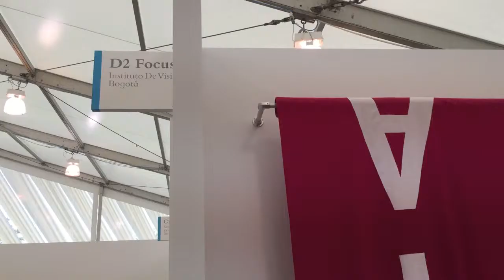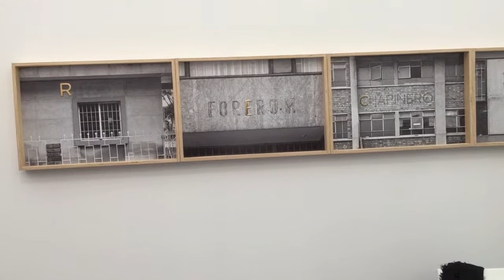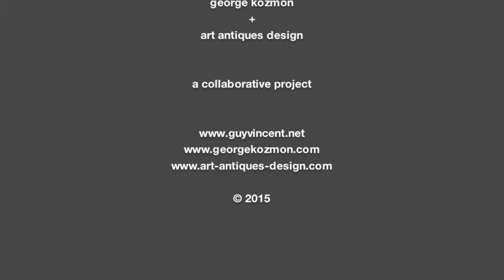Frieze New York 2015, Instituto de Vision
Interview at FRIEZE NY 2015, with Maria Wills, Instituto de Vision. Part of Project Gx2's art advocacy video series by artists George Kozmon and Guy-Vincent.